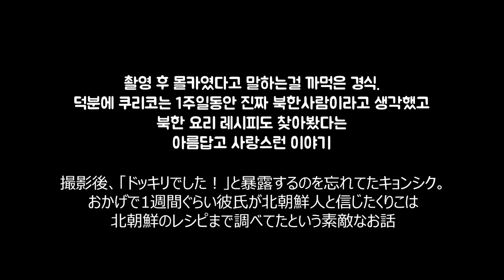[몰카] 일본인 여친 앞에서 북한사람인척 했을 때 반응은?!ㅋㅋㅋㅋㅋ따라하지말고 의심을 해ㅋㅋㅋㅋㅋㅋㅋ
안녕하세요! 저희는 2017년 9월부터 연애를 시작한 한일 커플입니다.